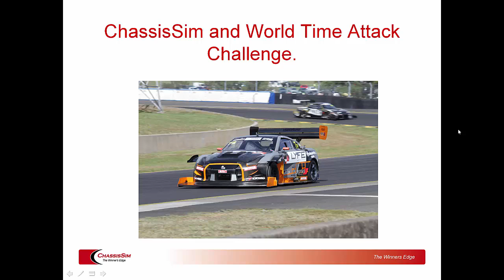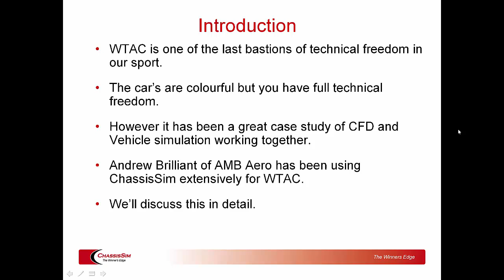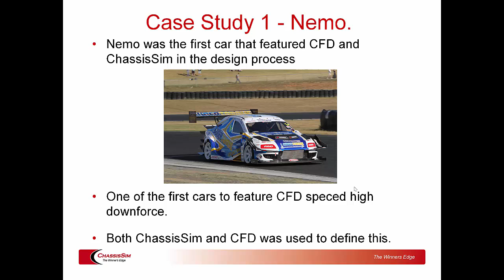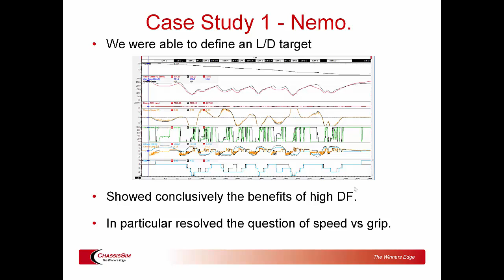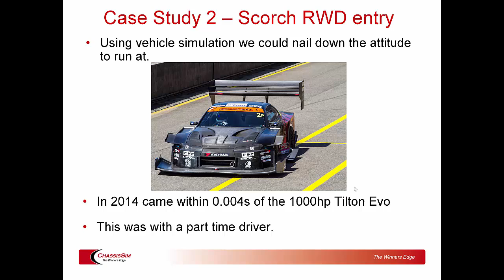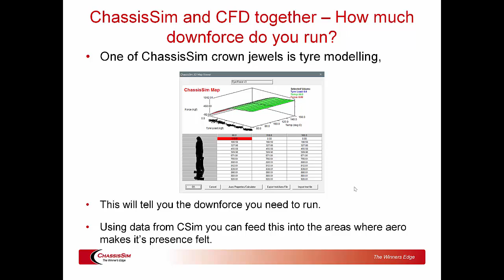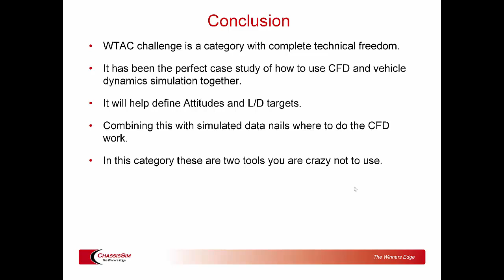ChassisSim and World Time Attack Challenge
One of the untold stories of ChassisSim is how it's been used as a design tool. In particular how it has been used at World Time Attack Challenge. It's actually been a great case study in how both CFD and vehicle simulation can be used to great effect. Enjoy